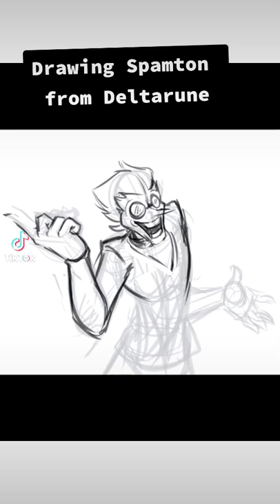Drawing Spamton from Deltarune